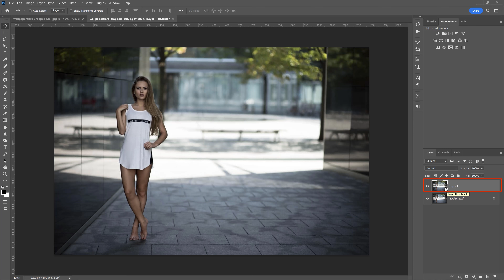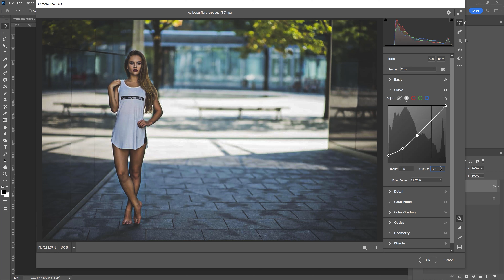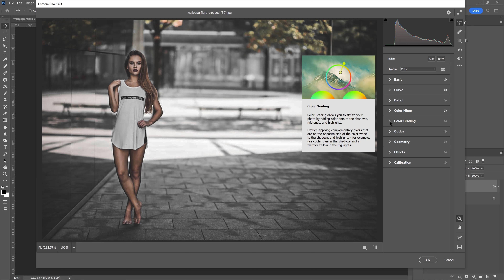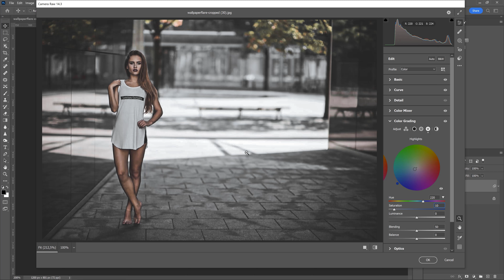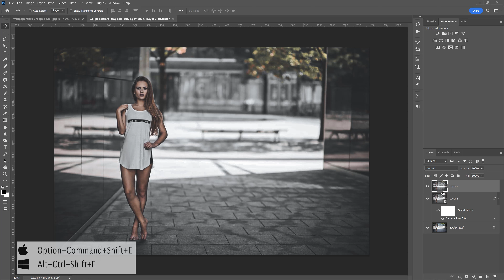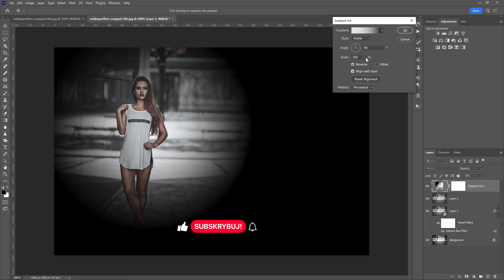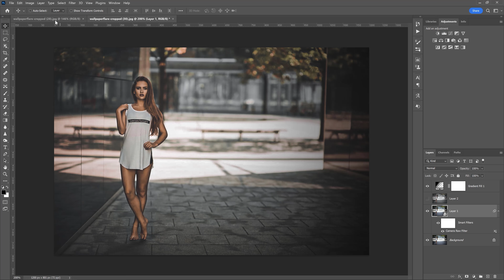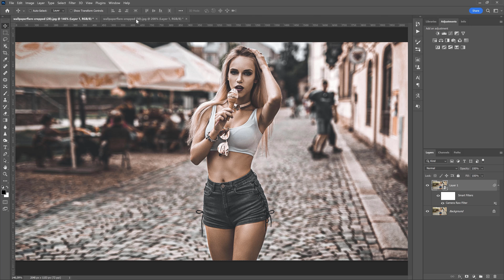Edycja kolorystyczna zdjęcia - Portret miejski. Szkolenie Adobe Photoshop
Zapraszam do obejrzenia sposobu na edycję kolorystyczną portretu miejskiego. Szkolenie będzie wykonane w programie Adobe Photoshop. Dodatkiem w tym tutorialu będzie użycie wtyczki Camera Raw.